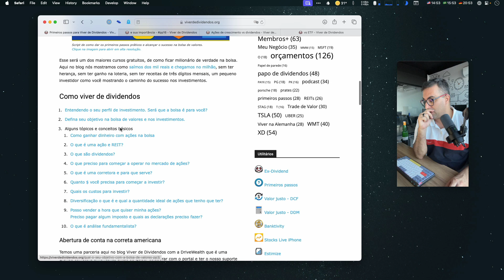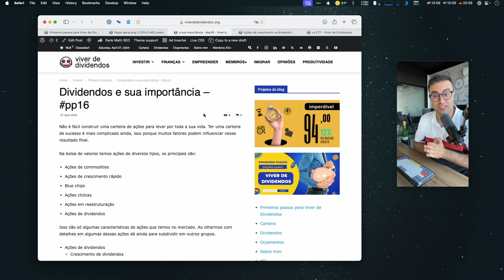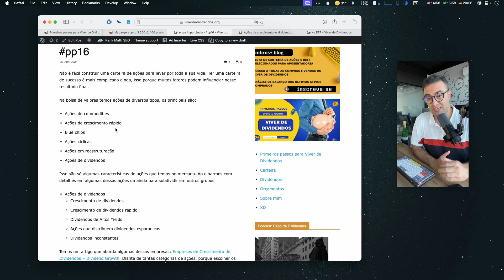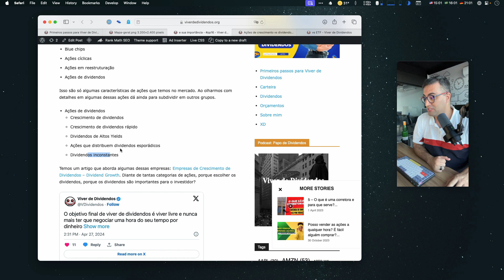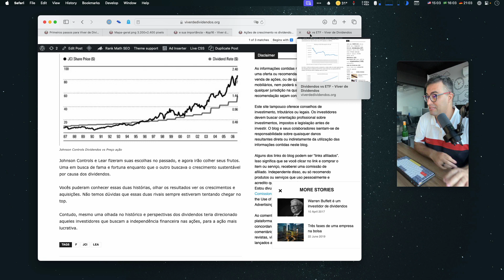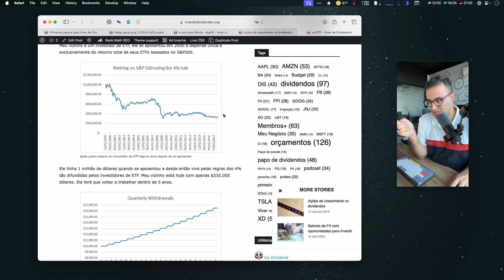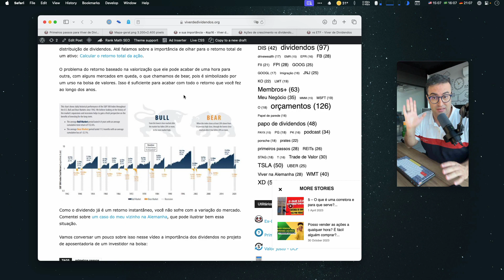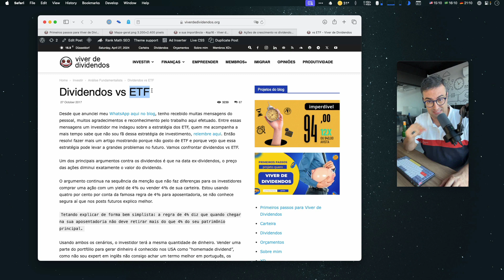Dividendos e sua importância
Não é fácil construir uma carteira de ações para levar por toda a sua vida. Ter uma carteira de sucesso é mais complicado ainda, isso porque muitos fatores podem influenciar nesse resultado final.

Na bolsa de valores temos ações de diversos tipos, os principais são:

Ações de commodities
Ações de crescimento rápido
Blue chips
Ações cíclicas
Ações em reestruturação
Ações de dividendos
Isso são só algumas características de ações que temos no mercado. Ao olharmos com detalhes em algumas dessas ações dá ainda para subdividir em outros grupos.

Ações de dividendos
Crescimento de dividendos
Crescimento de dividendos rápido
Dividendos de Altos Yields
Ações que distribuem dividendos esporádicos
Dividendos inconstantes
Temos um artigo que aborda algumas dessas empresas: Empresas de Crescimento de Dividendos – Dividend Growth. Diante de tantas categorias de ações, porque escolher os dividendos, porque os dividendos são importantes para o investidor?